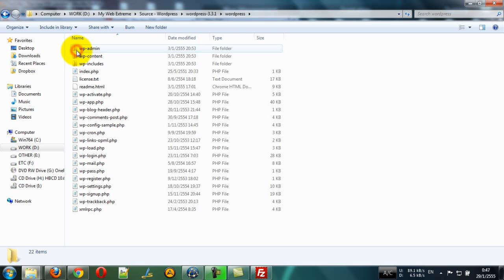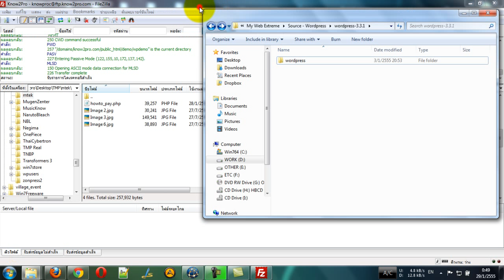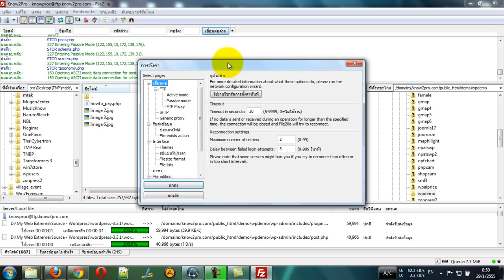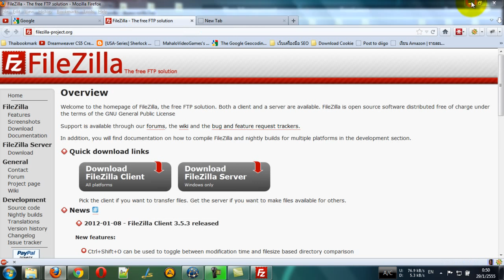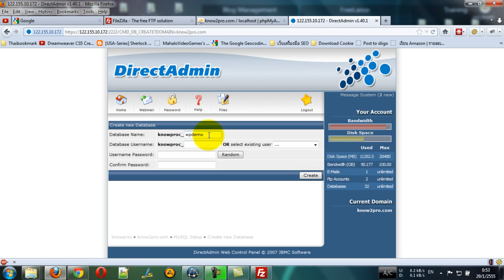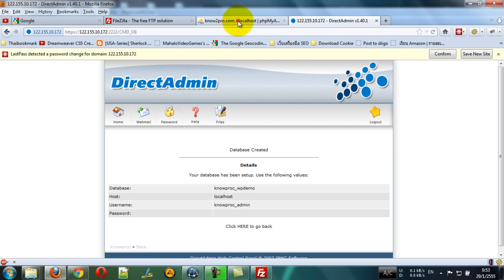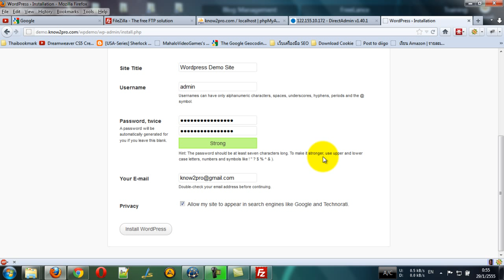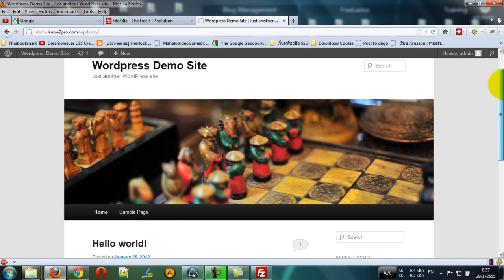[WpUsers] ตอนที่ 2 ติดตั้ง Wordpress บน Host ของจริง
ใช้ Wordpress 3.3.1 ติดตั้งบน know2pro.com ครับ